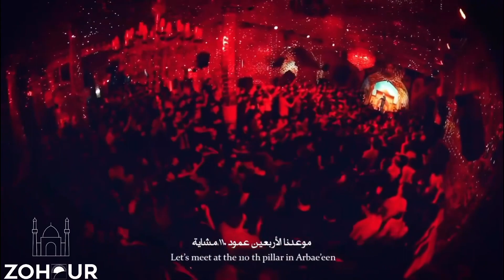Mohammad pooyanfar - sotone 110 محمد پویانفر ستون صدوده ۱۱۰